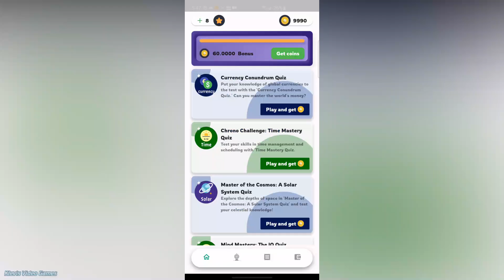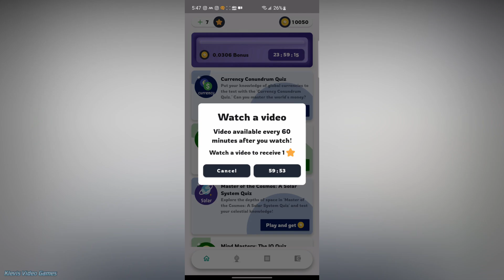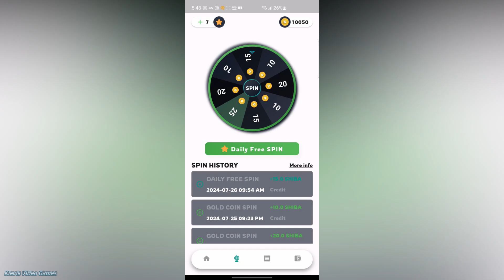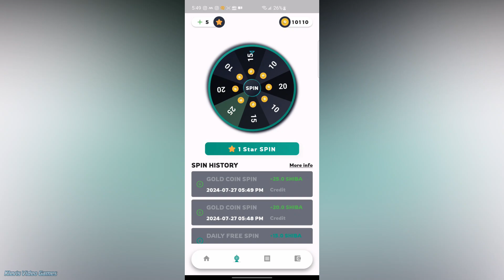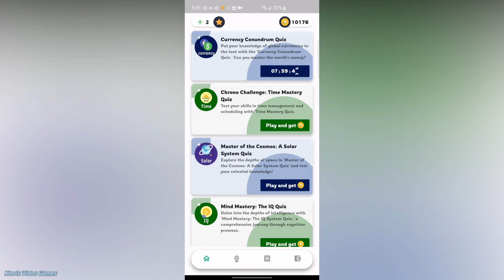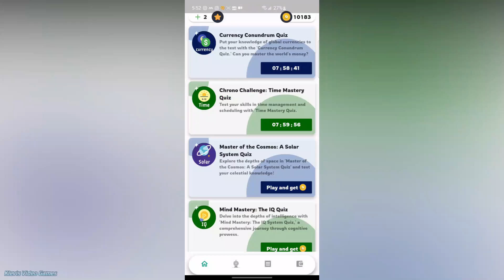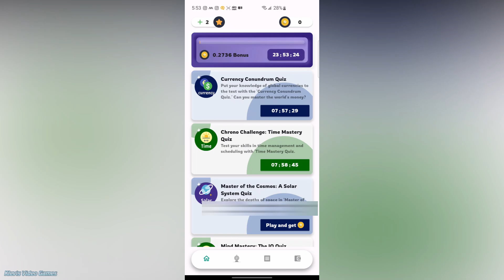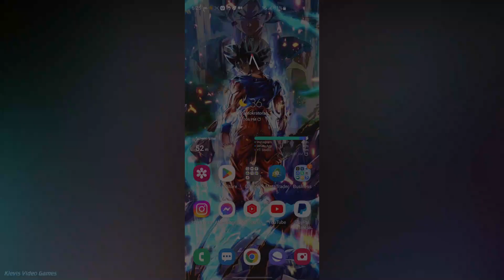CloShi - Watch Ads & Earn SHIBA INU - Payment Proof (Binance)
My Code - 52vub39